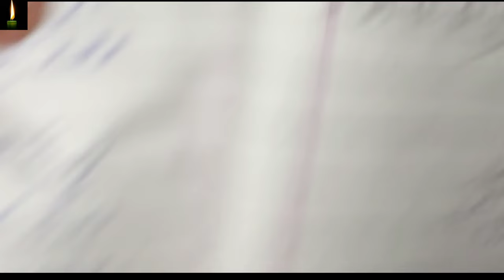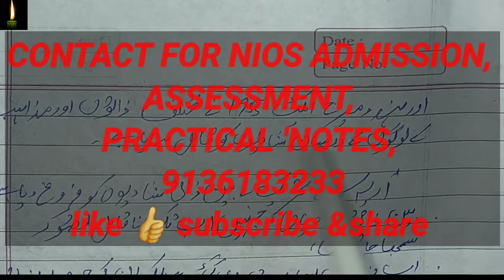12 Nios Sociology 331 Solved IN URDU TMA 2023 Nios Solved Assignments, NIOS Solved TMA April 2023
12 Nios Sociology 331 Solved IN URDU TMA 2023 Nios Solved Assignments, NIOS Solved TMA April 2023  || urdu me samajiyat ka tma